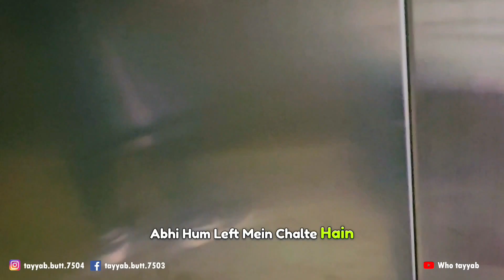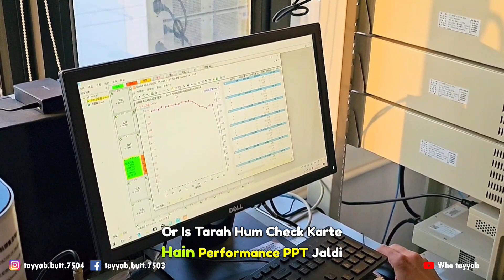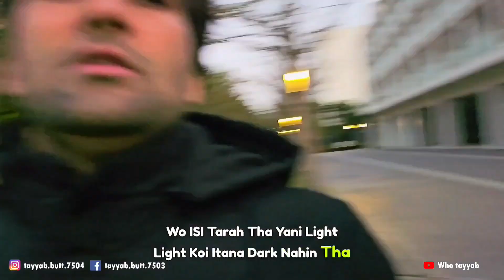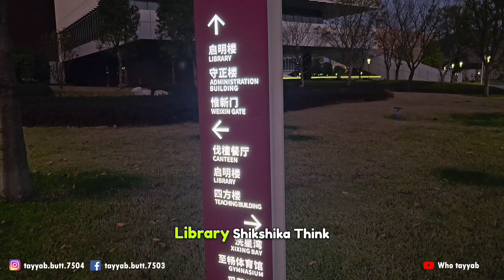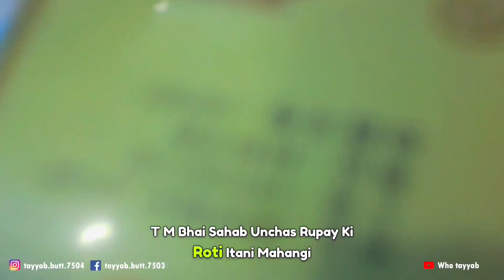"Exploring Shenzhen University's Canteen: Candid Review of My Brother!"